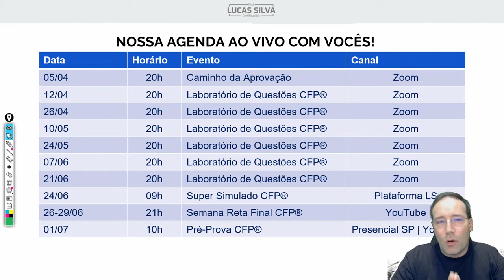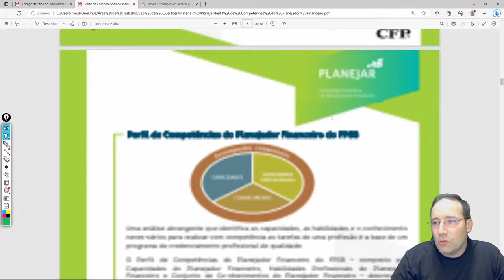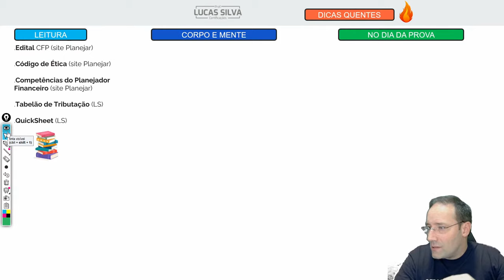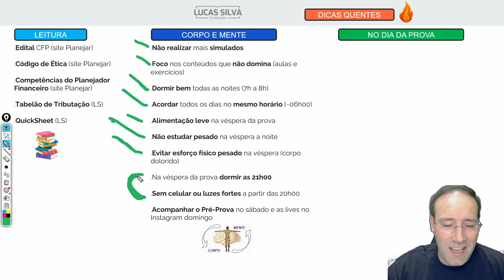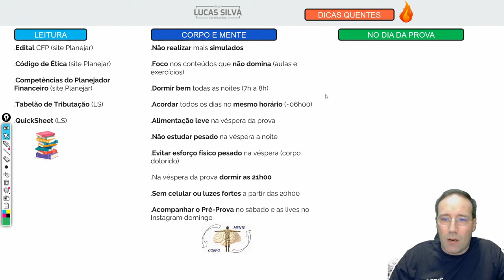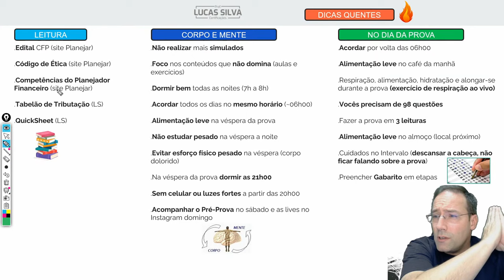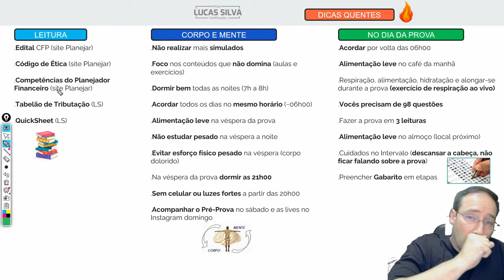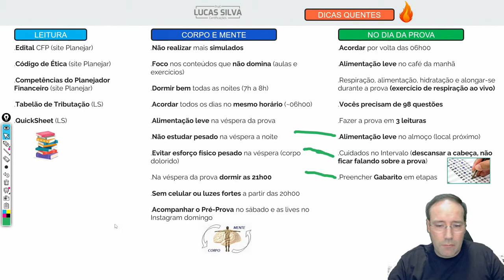[CFP® - Exame 44] Dicas imperdíveis para ser CFP® - Prof. Ronaldo Figueiredo, CFP®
Quer ser um Tubarão? Escolha o curso que vai mudar sua vida, saia do Cardume! Acesse meu Site ⤵

🔸 Não se esqueça de deixar o seu Gostei 👍  e se inscrever aqui no canal, comente e ative as notificações.